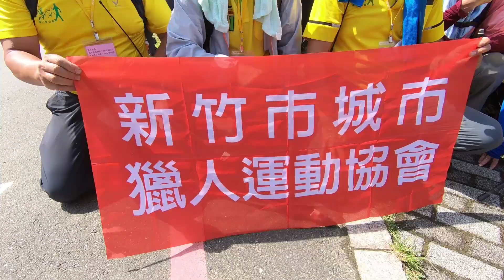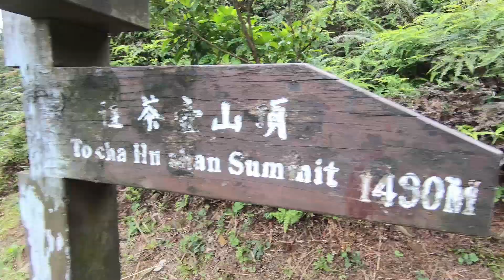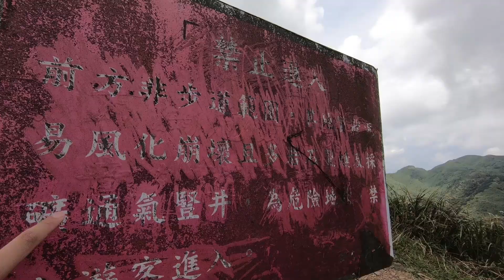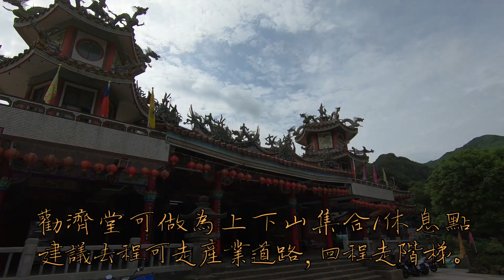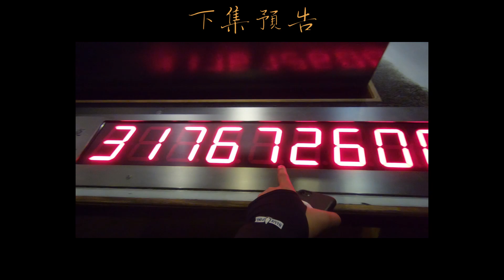【無耳茶壺山】新北瑞芳必走路線！俯瞰絕美陰陽海！金瓜石vlog上集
2020年第一支影片，登上無耳茶壺山祝大家步步高升！
內有推薦路線給大家參考
片尾有花絮+下集預告記得看完喔

謝謝金華健行登山隊、新竹市城市獵人運動協會

【本次行程】
新北瑞芳金瓜石：勸濟堂›無耳茶壺山

歡迎音樂人提供音樂做為背景音樂喔！